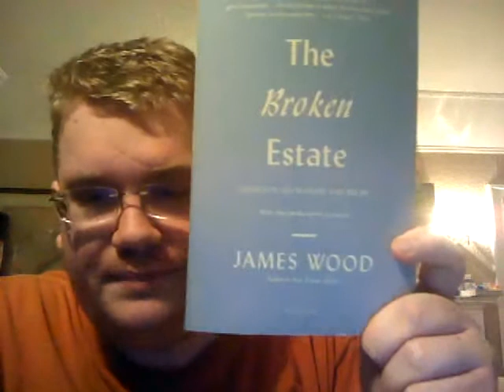Review of James Wood's "The Broken Estate: Essays on Literature and Belief"